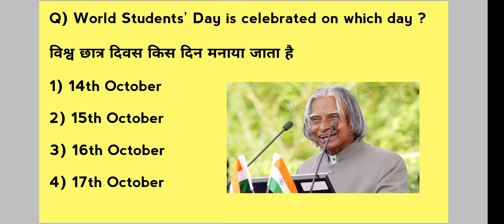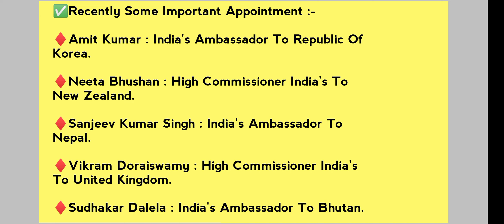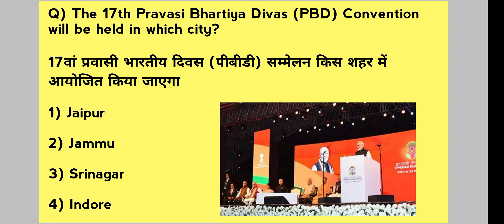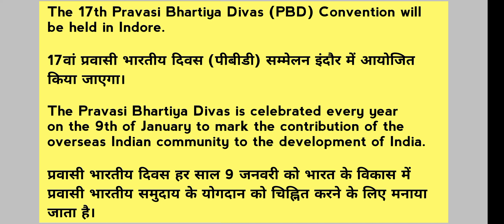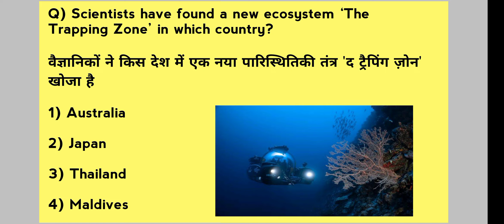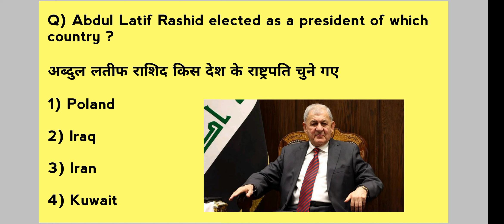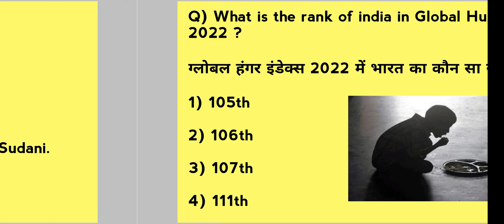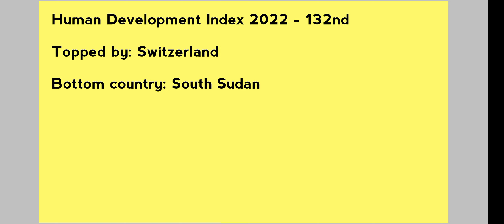15-16th October 2022 Current Affairs || SSC, JKPSC | Daily Dose |JKSSB | VLW || Sub Inspector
15-16th October 2022 Current Affairs || SSC, JKPSC | Daily Dose |JKSSB | VLW || Sub Inspector ||

Thanks for spending time ⏲️on this video.😊

If you want pdf you must check my Telegram channel 😊